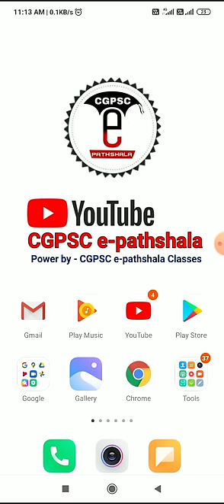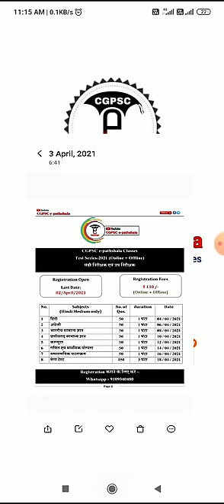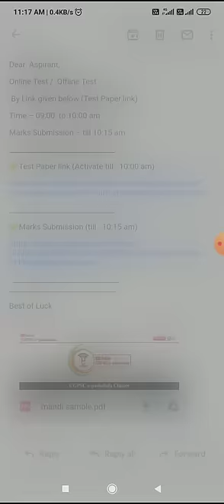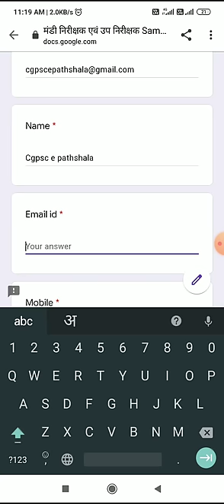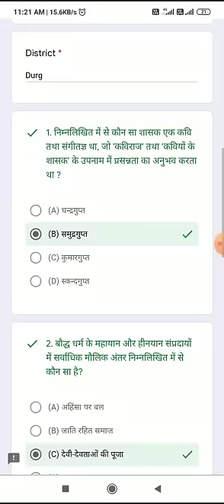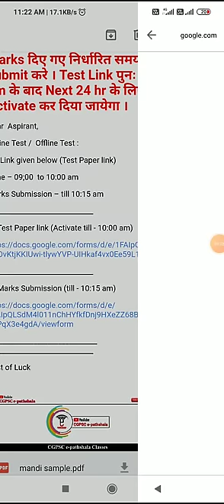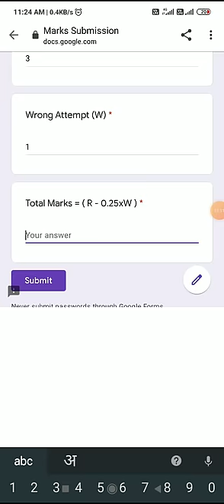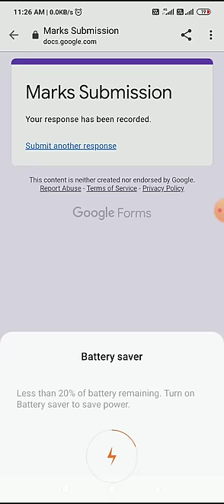मंड़ी निरीक्षक एवं उपनिरीक्षक test series 2021 | timing - 9:00 to 10 am